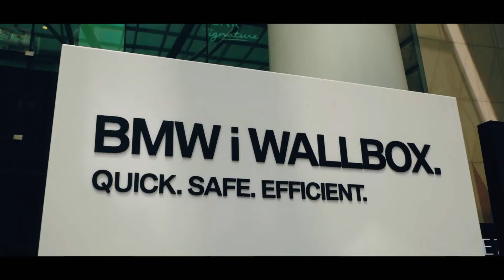M Owners Club Indonesia Karting Challenge" The Finale" & BMW Pavillion Preview Event ft. MotoMobiTV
M Owners Club Indonesia Karting Challenge "The Finale"

Highlights from the recently-held karting challenge at KF1 Karting Circuit Singapore, by M Owners Club Indonesia.

Alongside MOCI and the infamous Om Mobi from MotoMobiTV, we also attended a special preview event of a brand new model at BMW Pavillion, Suntec Plaza.